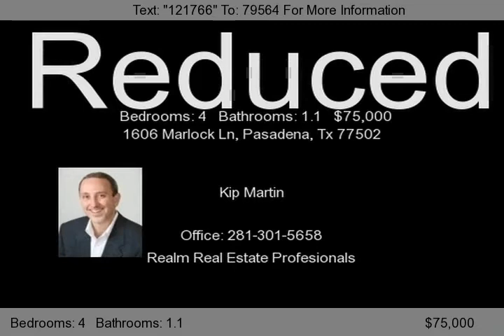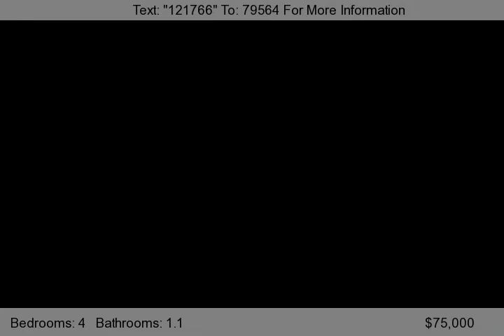1606 Marlock Ln, Pasadena, Tx 77502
Great home in mature subdivision. Wood floors.